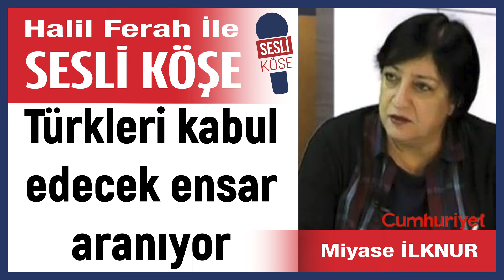Miyase İlknur: 'Türkleri kabul edecek ensar aranıyor' 10/08/24 Halil Ferah ile Sesli Köşe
Ayrıcalıklardan yararlanmak için bu kanala katılın:
Günü ve gündemi takip ederken iş stresi, yoğunluk ve/veya yaşam telaşı içinde hiç bir şeyi ıskalamayın. Okumaya vakit ayıramadığınız seçkin yazarları Halil Ferah sizler için seslendiriyor.